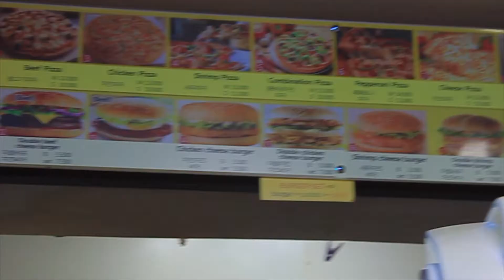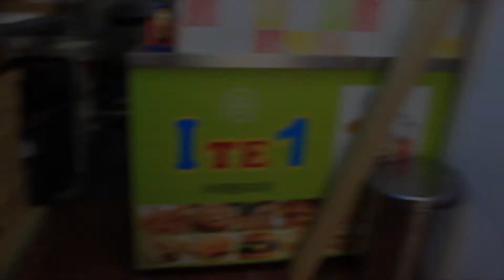Itaewon Halal Pizza (Muslim-friendly restaurant in Seoul)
Itaewon Halal Pizza is one of the Halal Certified Restaurants in South Korea. It is located in Itaewon, Seoul.

Since 2015, Itaewon Halal Pizza serves pizzas, burgers, ragu sandwiches at a very affordable price! Great food plus budget-friendly price... that's Itaewon Halal Pizza!  Itaewon subway is the nearest subway station from this restaurant.